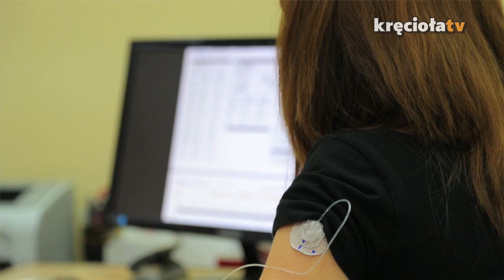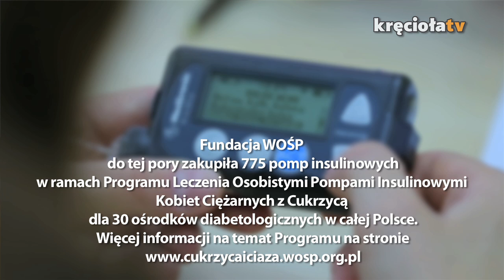Jak kobiety w ciąży mogą starać się o pompę insulinową?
Fundacja WOŚP już od kilku lat zajmuje się pomocą dla kobiet w ciąży chorujących na cukrzycę oraz realizuje programy pomagające diabetykom. Jednym z takich programów jest Program Leczenia Osobistymi Pompami Insulinowymi Kobiet Ciężarnych z Cukrzycą typu 1. Fundacja WOŚP od 2004 roku zakupiła 755 nowoczesnych, osobistych pomp insulinowych i przekazała je do 30 ośrodków. W tych specjalistycznych ośrodkach kobiety z cukrzycą typu 1 planujące ciążę lub będące w ciąży mogą być leczone z zastosowaniem najnowocześniejszej terapii pompowej. Lekarze i pielęgniarki z tych ośrodków zostali przeszkoleni z zasad leczenia pompami insulinowymi pacjentek z cukrzycą typu 1 i prowadzenia leczenia od etapu planowania ciąży poprzez całą ciążę. Zarówno kobiety będące w okresie przygotowań do ciąży jak i ciężarne mogą w tych ośrodkach wypożyczyć pompę insulinową całkowicie nieodpłatnie.

Od 2004 do 2014 roku pompy zakupione przez Fundację WOŚP zostały wypożyczone łącznie 1626 kobietom. Dzięki zastosowaniu tego sprzętu urodziło się 756. W znakomitej większości były to zdrowe dzieci (704). Zanotowano tylko niewielki odsetek zgonów okołoporodowych dzieci (1,7%) oraz wad u dzieci (5,2%).